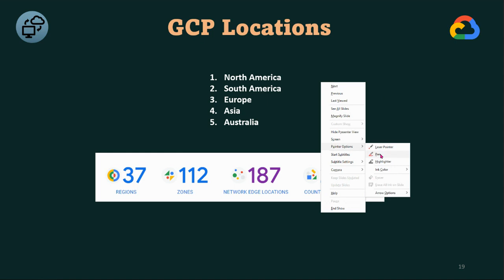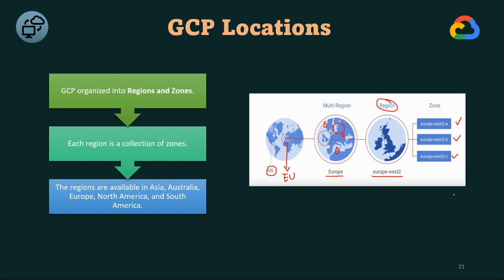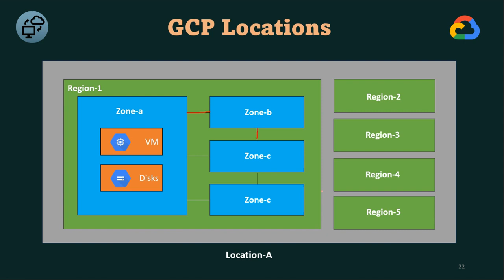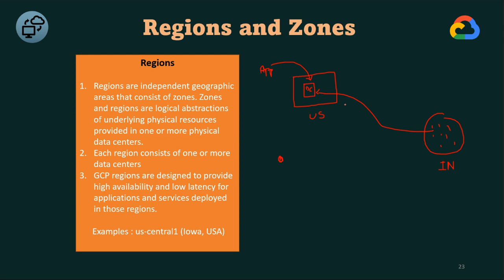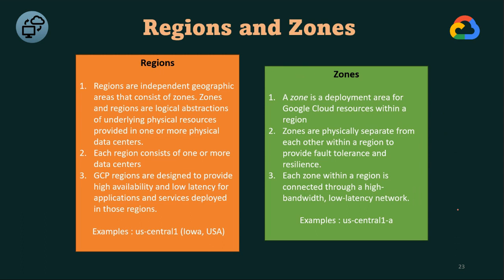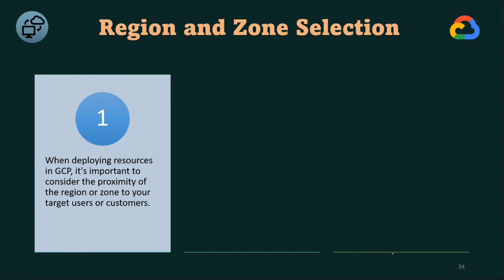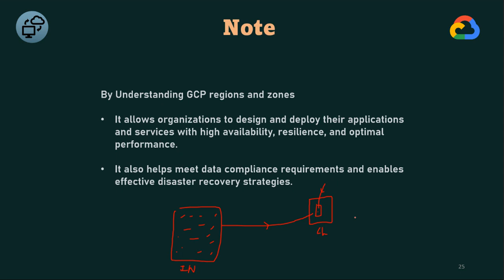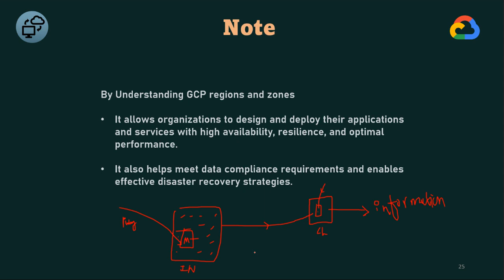GCP Global Infrastructure | Cloud Computing In Telugu | Amazon Web Services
1) Zoom Meeting link
Topic: GCP DevOps 29July2023 batch: Demo classes
Time: Jul 29, 2023, 09:00 PM India

Passcode: 158167

GCP+ DevOps +Linux + AWS + Azure +MySQL
Batch Starting Date:29/July/23
Class Time: 09.00 PM to 10.30 PM IST
Duration: 2 months
Course Fee : Rs.9,000/ + 18% GST ( 2 Installments Rs.10,000 + 18% GST : 6000 + 5800/- )